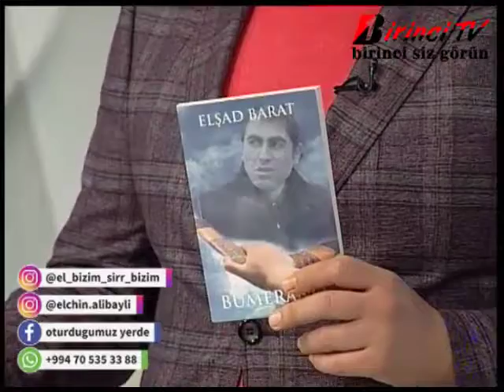Elşad Baratın yeni kitabı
"Bumeranq"